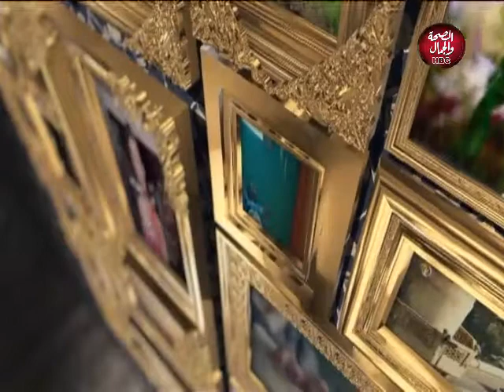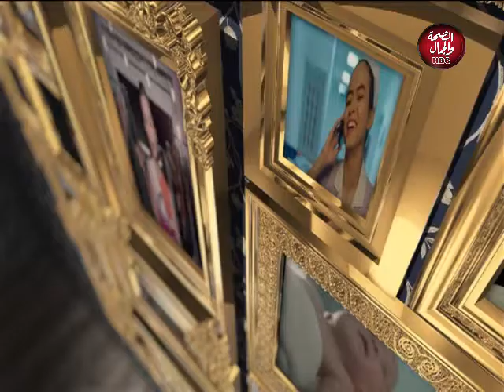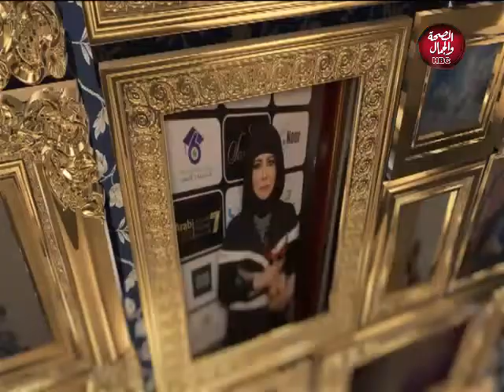ساعة مع نيبال | تطبيق “ ماي هيريتج “ ما الحلال والحرام تقديم : نيبال جبر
ساعة مع نيبال | تطبيق “ ماي هيريتج “ ما الحلال والحرام

قناة_الصحة_والجمال# برامجنا